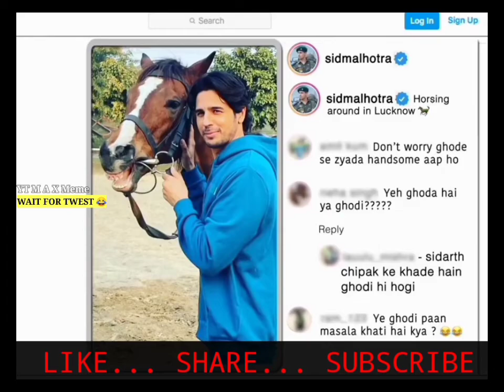Kapil Sharma show post ka postmort.. kaira sidharth 😍😁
Kapil Sharma show post ka postmort.. kaira sidharthmalhotra 😍😁

Pyaar Our Support Dete Rahe Bhaiyon 🙏❤

Kapil sharma flirting with girls audience Kapil
Sharma flirting with audience The Kapil Sharma
show, Kapil Sharma show, Kapil Sharma thug
life, kapil Sharma comedy,  kapil Sharma
memes

Funny memes comedy, funny memes video,
funny memes short, Kapil Sharma, Kapil Sharma
memes status, Kapil Sharma trolled by audience,
tkss, thug life, thug life comedy, Memes video,
Kapil Memes, double meaning comedy, Kapil
short comedy, comedy show, Kapil comedy
memes,funny memes clip, Memes video, memes
comedy ,thug life, life comedy

Wah bete moj Kardi, bete moj Kardi, Pyari
Samajh gai, wah Kya seen hai,  Kapil thug
Life, adult memes, Kapil Sharma audience
memes, standup comedy, funny video comedy,
interesting video, interesting videos, Kapil
comedy show, navjot shing siddu, bachha
Yadav Comedy, Kapil flirt, Kapil show, best
moment, sapna comedy, comedian, only
Kapil comedy, memes short, double meaning
memes, comedy videos

Videos

Thanks Love And support Love you all ❤🙏